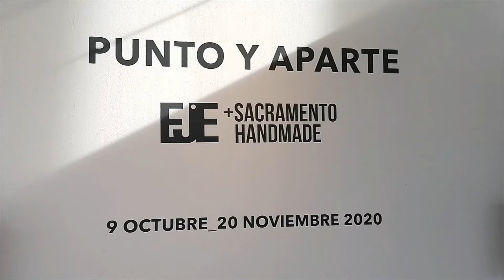Exposición punto y aparte